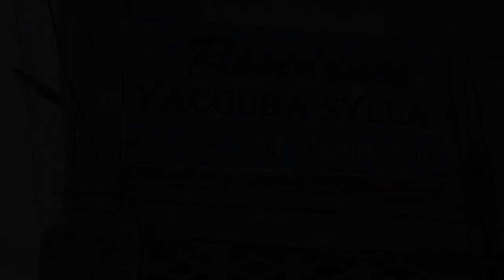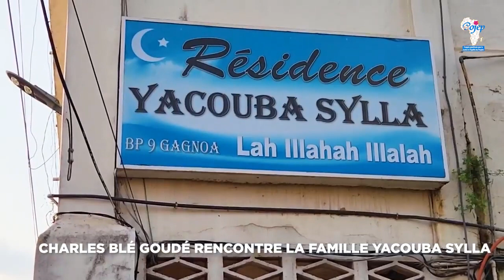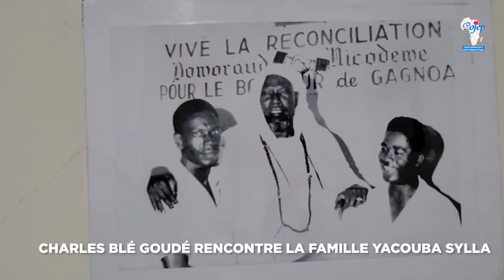CHARLES BLÉ GOUDÉ RENCONTRE LA FAMILLE YACOUBA SYLLA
GAGNOA
DE RETOUR DE NAWA,  CHARLES BLÉ GOUDÉ RENCONTRE LA FAMILLE YACOUBA SYLLA